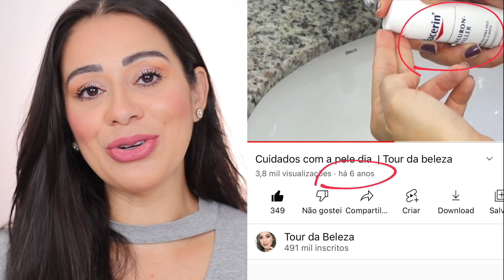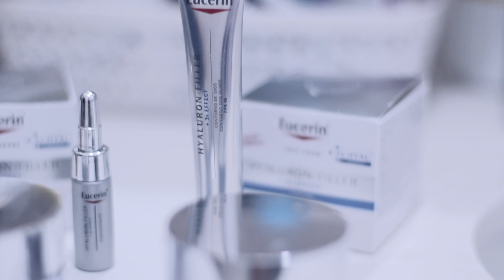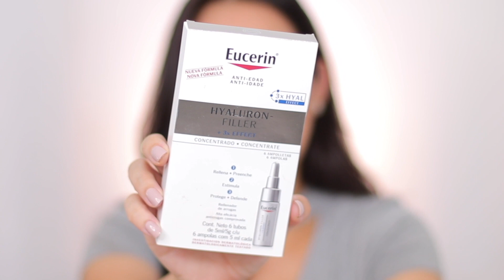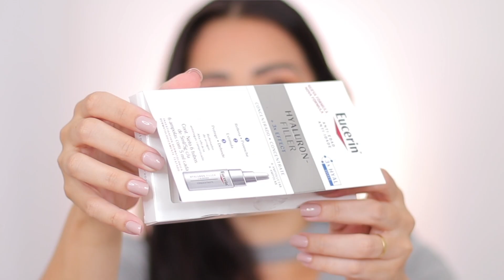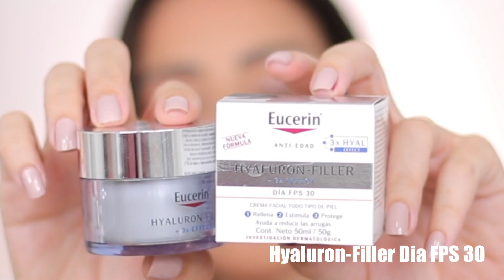TESTEI a LINHA EUCERIN HYALURON FILLER ANTIRRUGAS| NOVIDADE DE FARMÁCIA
Nova Geração HYALURON FILLER De EUCERIN | Novidade De FARMÁCIA
Testei a Nova geração HYALURON FILLER De EUCERIN , e no vídeo dehoje compartilho todos os detalhes com passo a passo e resultado de uso . ;)

0:03 Introdução
1:35 Linha completa
8:49 Sequencia de uso
14:39 Teste pele oleosa
21:15 Analise final
➜CAIXA POSTAL: 37708 / CEP: 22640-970 / RIO DE JANEIRO-RJ

Opa! Me chamo Rita. Tenho 36 anos. Carioca e moro no Rj com meu esposo, Alan e nossos filhos Alan Jr e bolinha safadin 🐶. Aqui você encontrará muitas resenhas de cosméticos, makes, receitas, dicas... um pouquinho de tudo ;)